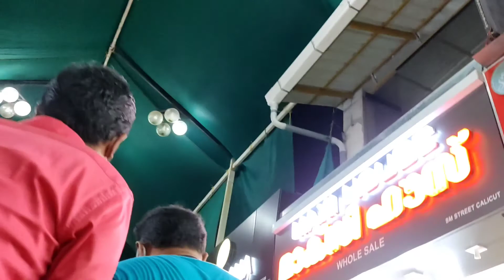Sunday evening vlog 🥰🥰🥰നമുക്ക് ഒന്ന് പുറത്തുപോയാലോ 😊